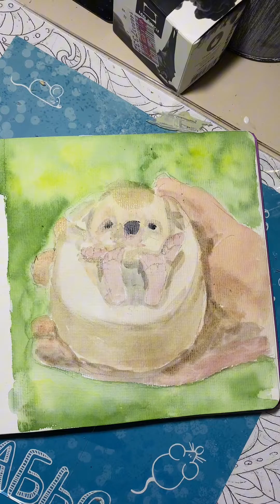💕Иллюстрация к рассказу для детей «Пушок» 🤗😊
Всем здравствуйте! Сегодня запускаю новый формат видео, в которых я буду читать☺️ и рисовать🎨.
В этом видео читаю первый рассказ «Пушок» из сборника (знакомого многим из детства 80-х и не только) с рассказами Г. К. Скребицкого «Лесной голосок» и рисую иллюстрацию к этому рассказу ❤️
Чтение книг я часто использую на своих занятиях по ИЗО как дополнительный источник развития креативного мышления!
Если понравился такой формат, ставьте ❤️👍🏻, пишите комментарии, с удовольствием продолжу серию таких видео.
С уважением, Ирина Гербер.